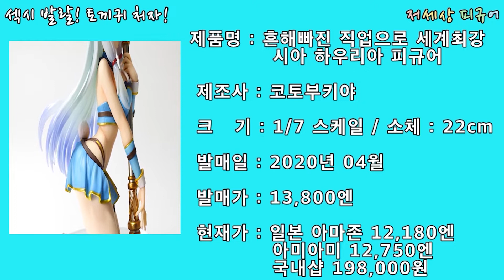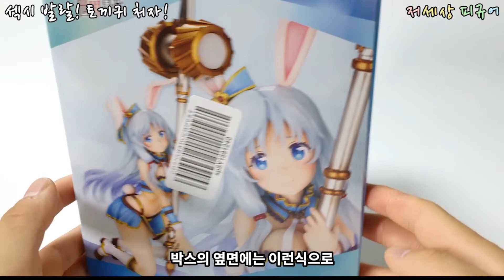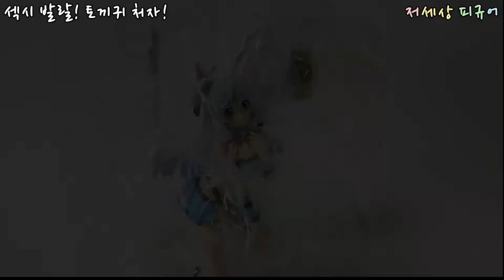코토부키야! 실망이다!? 흔해빠진 직업으로 세계최강 시아 하우리아 피규어! Kotobukiya コトブキヤ ありふれた仕事に世界最強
메켓단 여러분 메하~! 메켓 입니다!
오늘은 코토부키야 에서 새롭게 발매된 신상 피규어~!
흔해빠진 직업으로 세계최강 의 서브 토깽이! 시아 하우리아 피규어를
리뷰해 봤습니다!